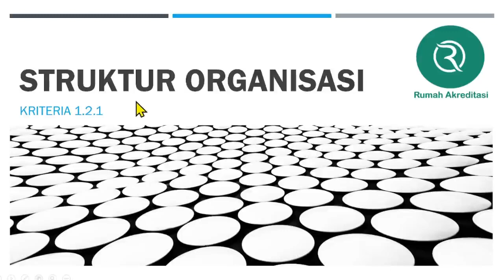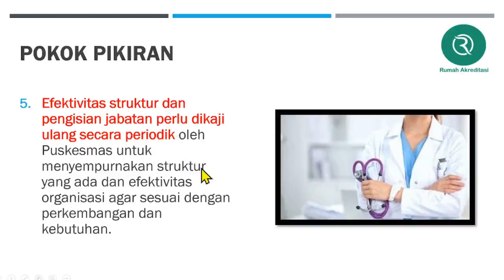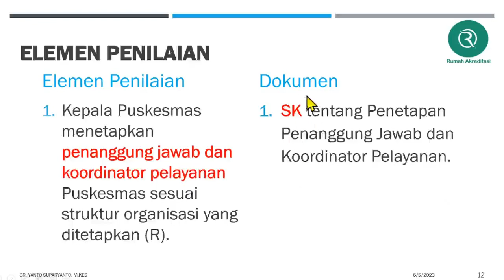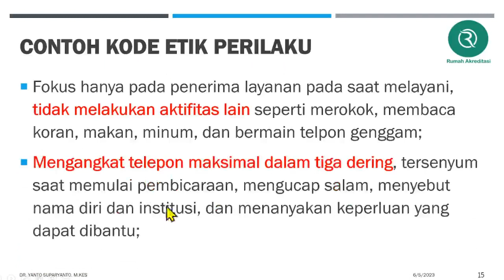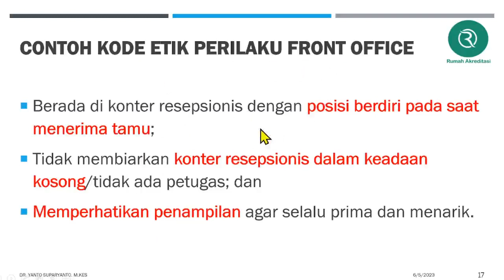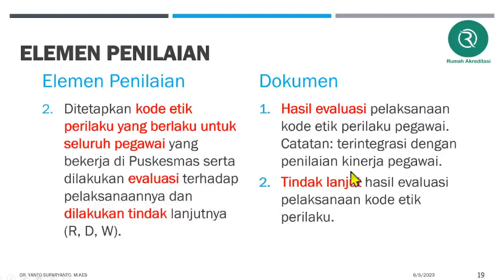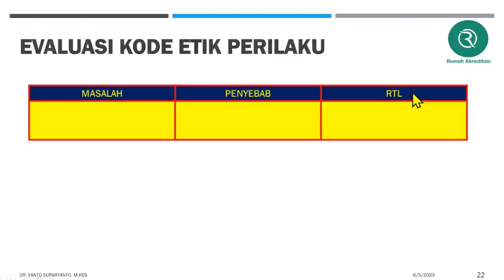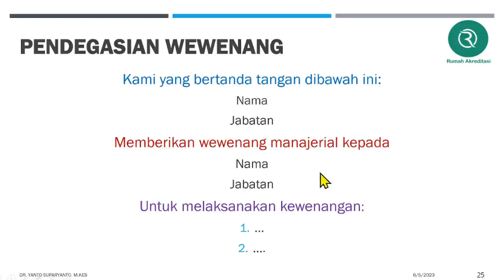Kriteria: 1.2.1 Kode Etik Perilaku Pegawai dan Pendelegasian Wewenang Manajerial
Video Tutorial Standar Puskesmas Tahun 2023, dijelaskan secara mudah per EP, serta ditunjukan dokumen apa yang harus disiapkan, dengan contoh secara garis besar. Tutorial ini membahas Kriteria 1.2.1 tentang: Kode Etik Perilaku Pegawai, dan Pendelegasian Wewenang Manajerial.

Ingin segera tahu, bagaimana tutorialnya, yuk ikuti video ini sampai selesai.